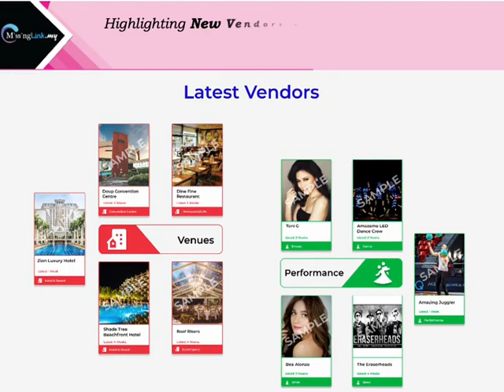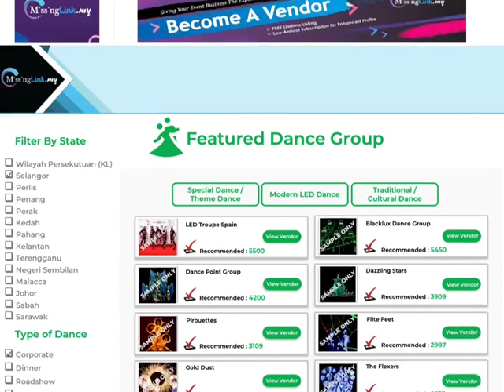Dance Group - Event Performance - Home Page & Search Page - missinglink my